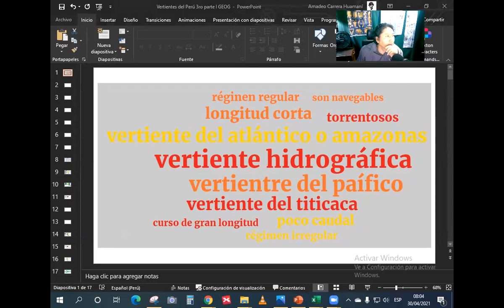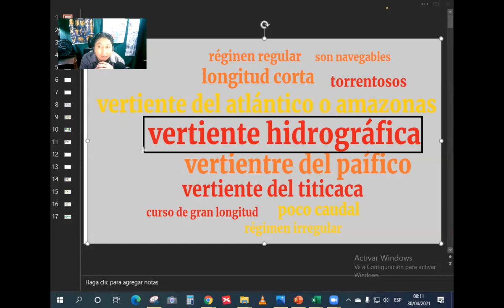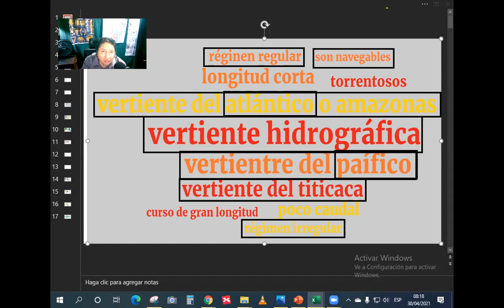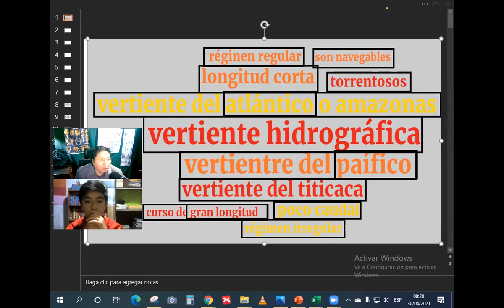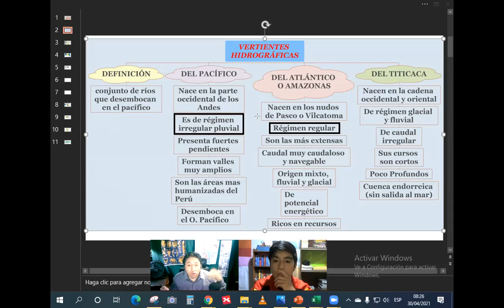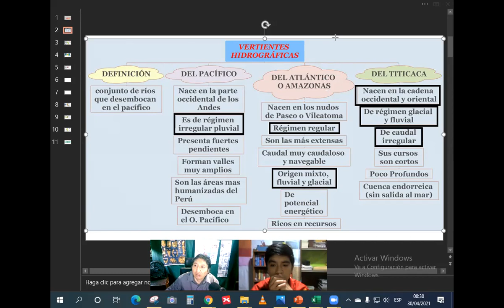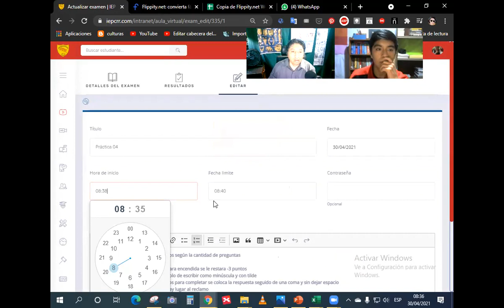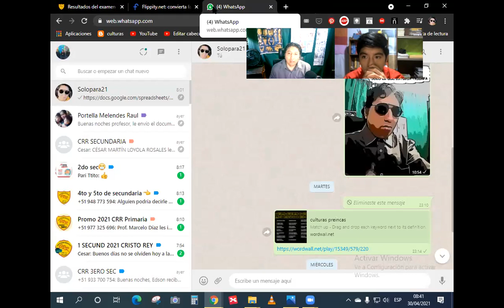Vertientes del Perú II